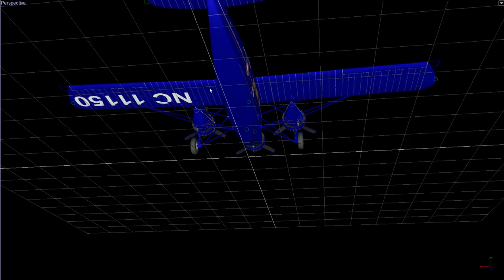Stinson Model T Tour in PhoenixRC Builder app.